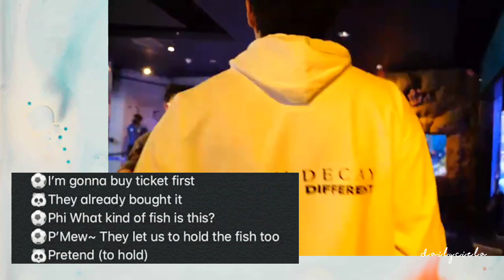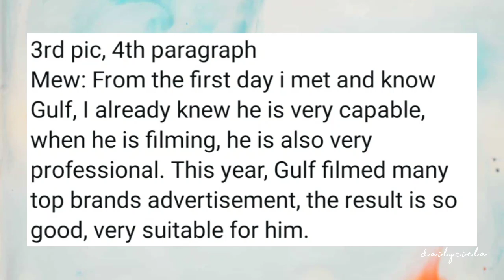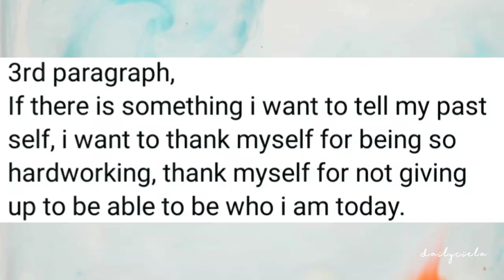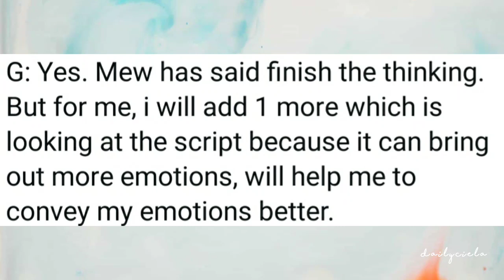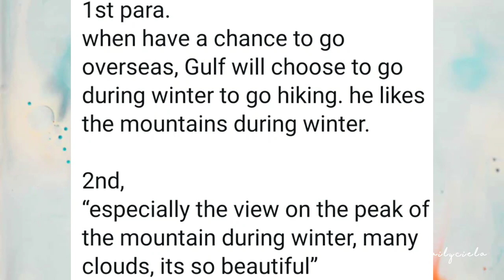⚽️🐼|ENGSUB| MEWGULF UPDATE |NYLON CHINA DIGITAL MAGAZINE | 10/15/20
here's our mewgulf update for today

entrans by:
arisz
everlastingMG

subbed/edited by:
Ciela

cr:tw : @lulushen1106